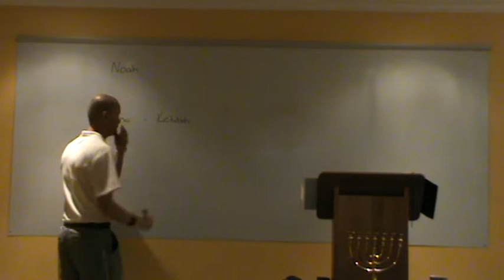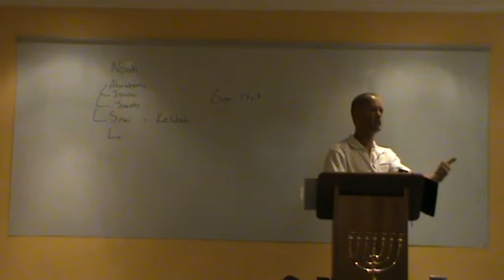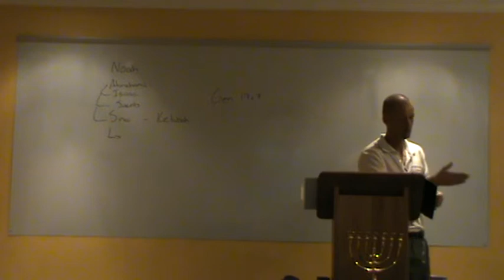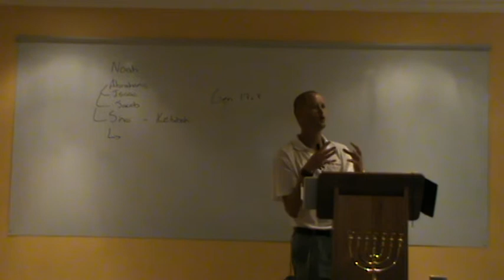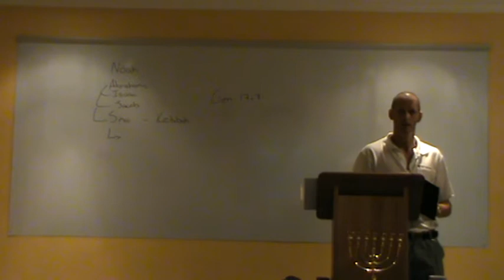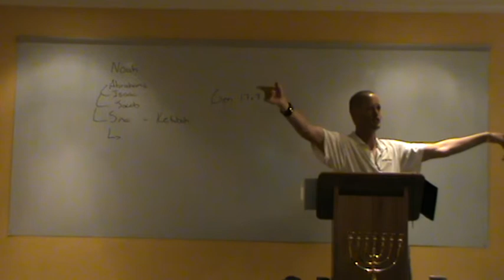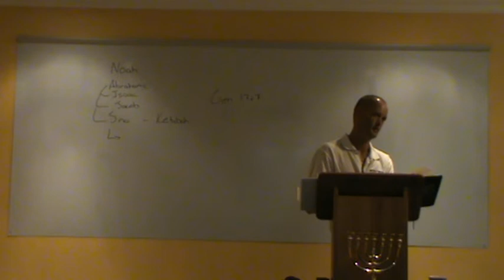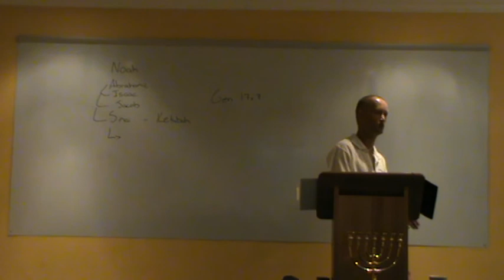Isaiah chapters 24,25,26 and 27 part 1